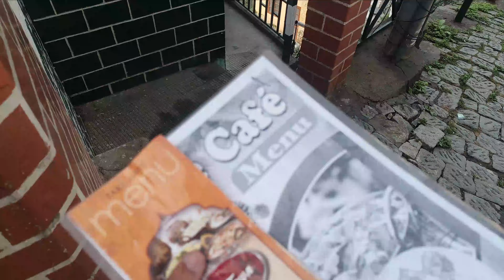Kasauli Diaries | Part 1 | Most Peaceful, Offbeat and Beautiful Place in Himachal Pradesh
This video is about our recent Visit to Kasauli

Kasauli is a charming hill station in the Solan district of Himachal Pradesh, India. It's known for its:

Natural Beauty: Surrounded by lush green forests, snow-capped mountains, and scenic valleys.

Colonial Architecture: Rich in history, with many Victorian-era buildings, churches, and cemeteries.

Tourist Attractions:

Mall Road: main shopping and dining hub
Christ Church: historic church built in 1853
Kasauli Brewery: India's oldest brewery, established in 1820
Sunset Point: offers stunning views of the surrounding hills
Gilbert Trail: a scenic hiking trail with beautiful views

Activities:
Trekking and hiking
Nature walks and birdwatching
Visiting local markets and trying street food
Kasauli is a perfect destination for those seeking a peaceful and scenic getaway from the hustle and bustle of city life.

I am doing Daily vlogs, Inspirational videos, gaming videos etc. for the entertainment purpose.